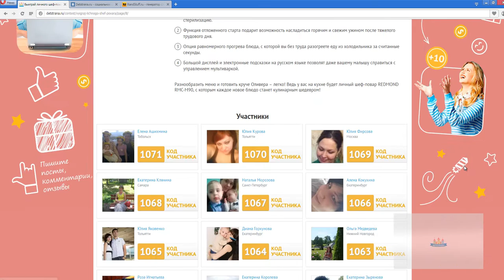Итоги конкурса "Выиграй личного шеф-повара"